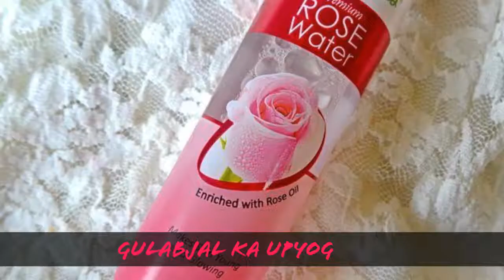Tips for fairness and glowing skin in Hindi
in this video i will show how to get the fair and glowing skin in one month. please follow all the below step regularly.
1.khub sara pani pina
2.juice pina
3.8 hours ki nind
4.green tea ka upyog
5.banana mask
6.scrub ka upyog
7.gulabjal ka upyog
8.facial karo
9.sunscreen lotion ka upyog
10.tel ka upyog
11.tamatar ka paste
12.cleanser ka upyog
13.moisturiser ka upyog